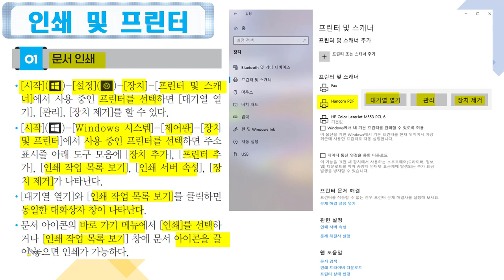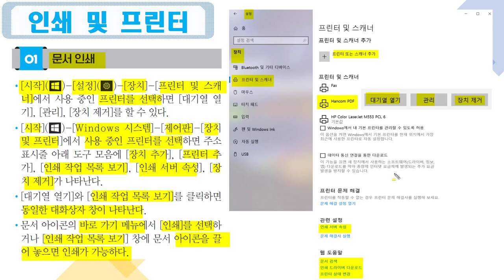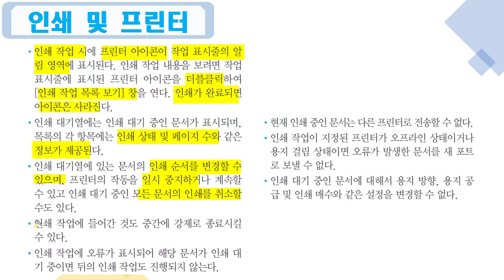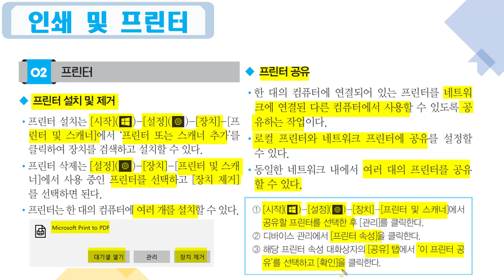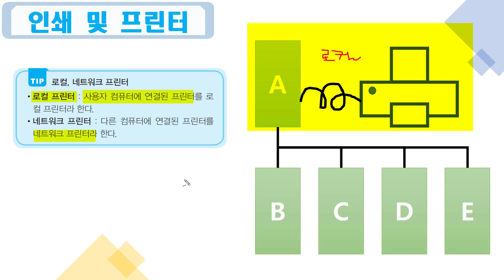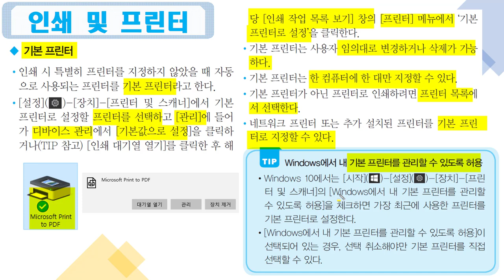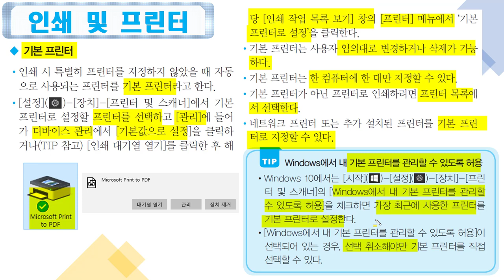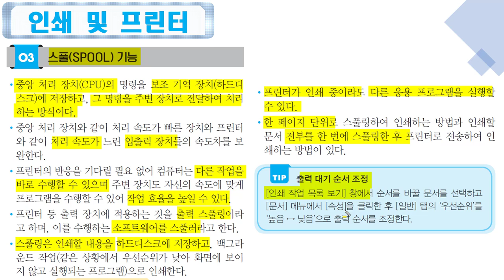[컴활2급필기 절대족보] 05 인쇄 및 프린터